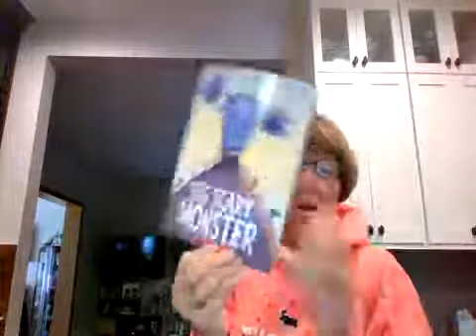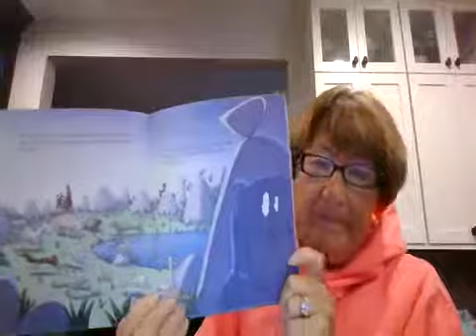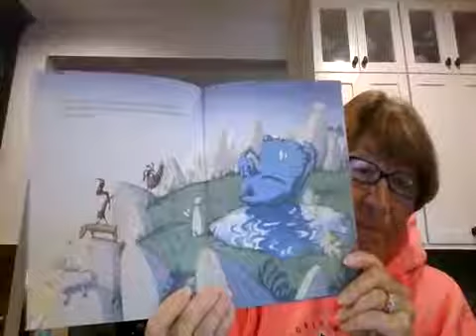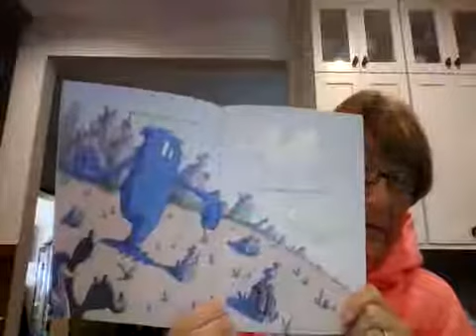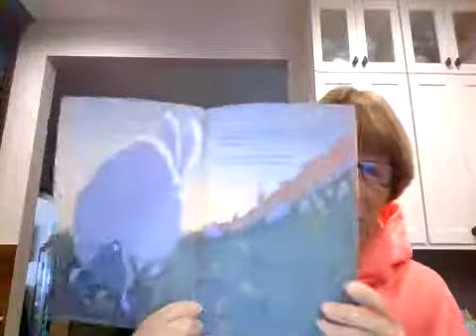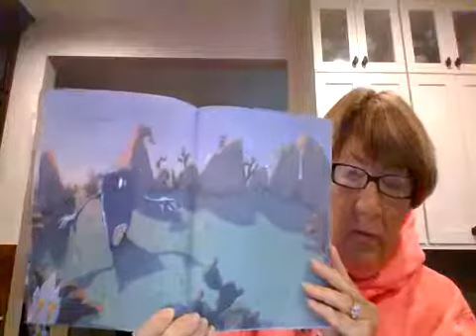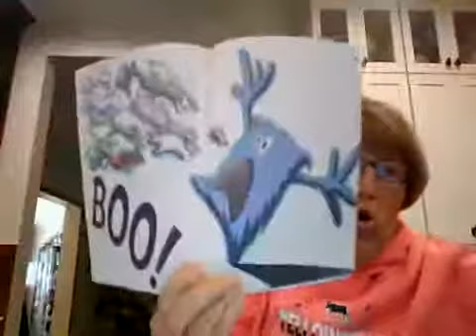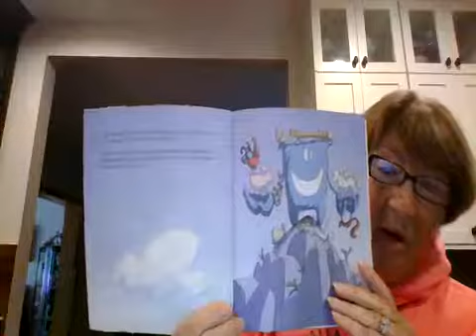Story Time with Ms. Karen - August 31, 2020